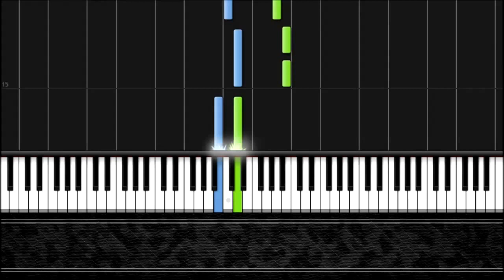Old MacDonald Had a Farm - Easy Piano Tutorial by Pluta-X (50%) Synthesia